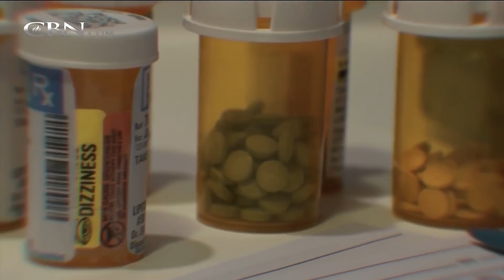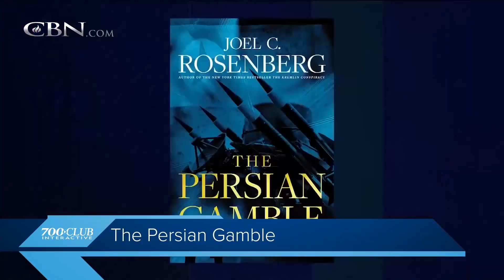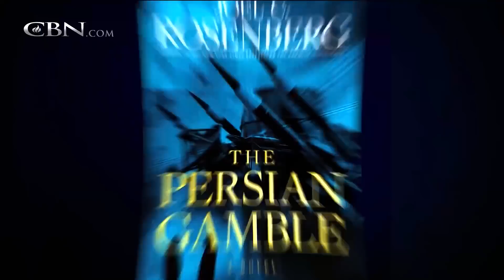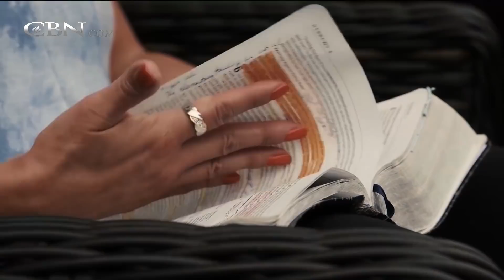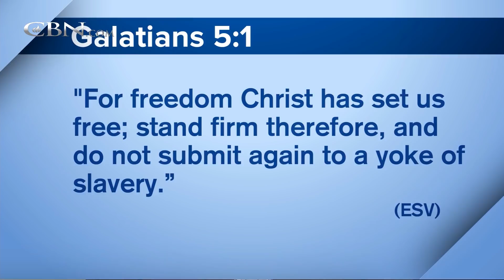From Pill Addiction to Purpose | Full Episode | 700 Club Interactive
A pharmacist addicted to pain pills finds purpose in Christ. Now, she helps set others free.  This and more on today's 700 Club Interactive.